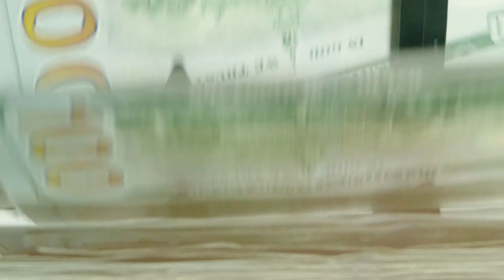Bancop S.A. lanza bonos subordinados en USD por primera vez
Un banco de plaza registró su primer programa de Emisión Global de Bonos Subordinados ante la Comisión Nacional de Valores, CNV y la Bolsa de Valores y Productos de Asunción, BVPASA Dentro del programa, el 20 de diciembre de 2017 se colocó la primera emisión de oferta pública por un monto de USD 5 millones, a 7 años de plazo.